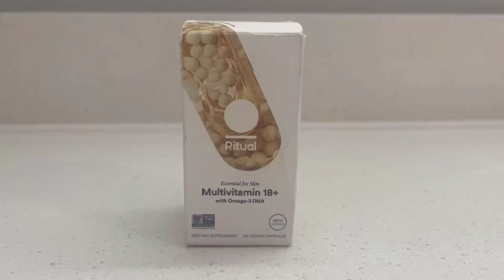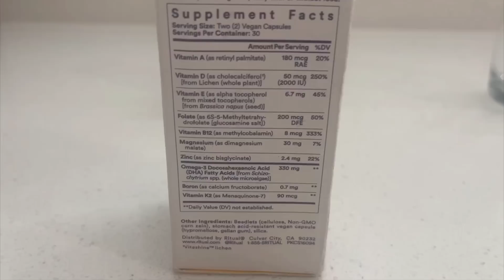Muck & Mire Waltz & The Orchid That Blooms at Night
These statements have not been evaluated by the Food and Drug Administration. This product is not
intended to diagnose, treat, cure or prevent any disease.

A beautiful name for a plant if there ever was one - Epidendrum nocturnum (and the type species for the genus Epidendrum).

In this episode of Crime Pays But Botany Doesn't we check out a Cypress Swamp and a moth-pollinated species of epiphytic orchid with a flower that begins emitting scent at dusk, though it is open throughout the day. We're at the Northern extent of the range here in South Florida. The range of this species continues on down into Brazil.

Thanks, GFY.

Moth-pollinated flowers intrigue the hell out of me, but I'm used to seeing them in the desert, where it makes sense to bloom at night in order to limit the exposure of flower tissue to the hot sun & dry air. However there are a number of moth pollination syndromes for plants in the tropics and subtropics, as well, and it's easy to overlook how important these goth-butterflies are for plant life - and thus ecosystems in general - on Planet Earth.